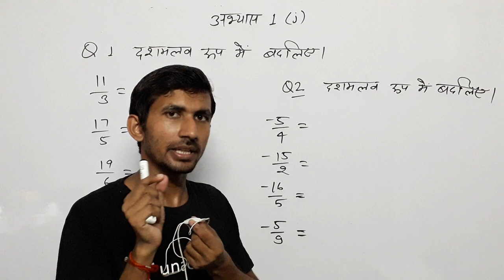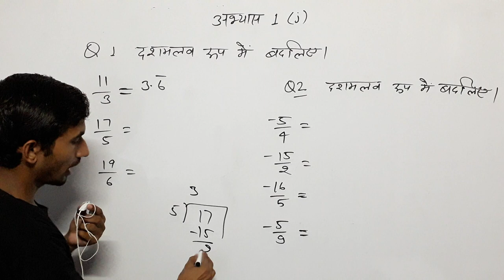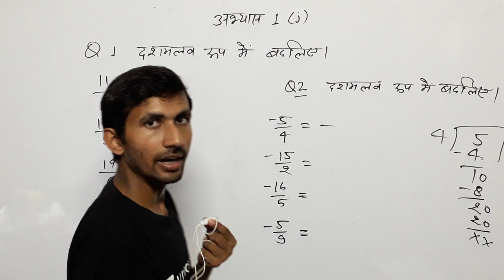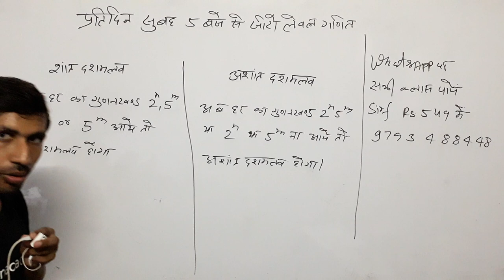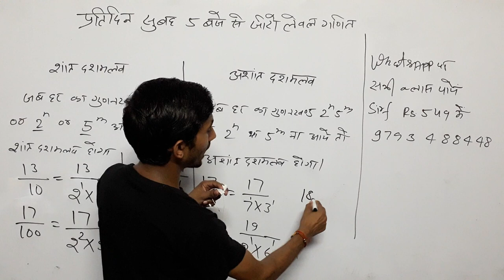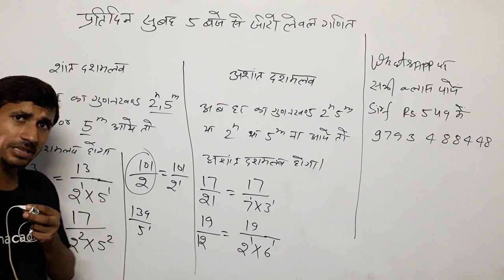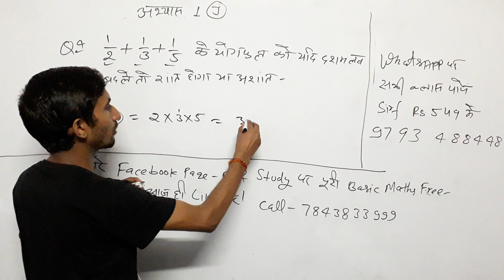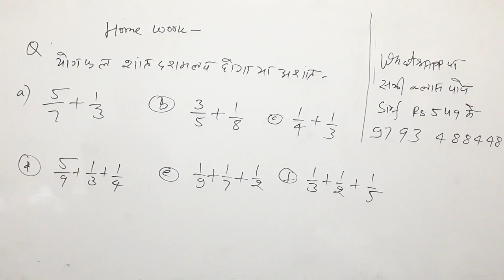Class 8th Maths#Zero_level_Maths part 11/ basic math in Hindi for SSC RRB CTET UPSI UPP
basic maths,
बेसिक गणित,
मैथ्स ऑनलाइन,
मैथ्स गणित,
basic mathematics,
bhinn maths,

By_ RAAJ'Sir

Common chapter

D.el.ed Maths

D.el.ed Maths

Updated since 22 Aug 2019, 23:51:15

24 hrs me quality improve ho jayegi.

1_ morning 5:00 Am
2-Evening 9:00 Pm

Current Affairs
Gk Gs/Science
☎ 78438_32 999
☎78438_33 999
Live classes,
Railway maths,
Banking maths,
Online coaching,
Online tayari,
Oneday exams full maths solution,
PVR Study,
CTET MATHS,
UP TET complete course,
TET maths,

Follow on